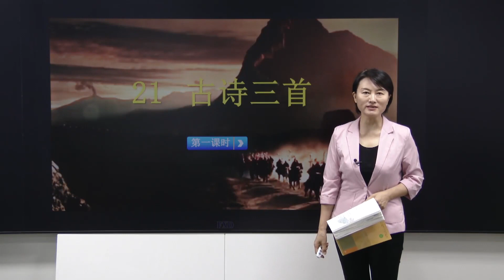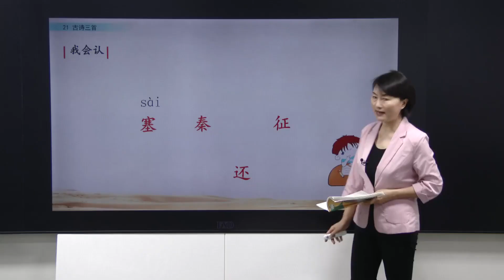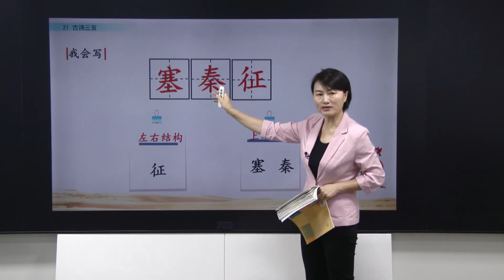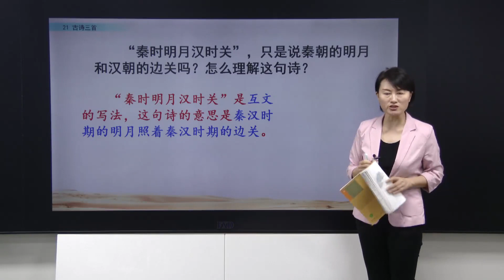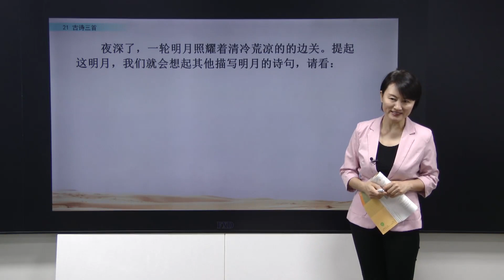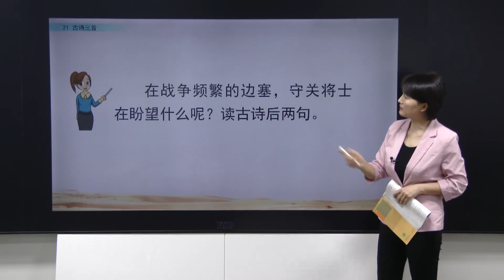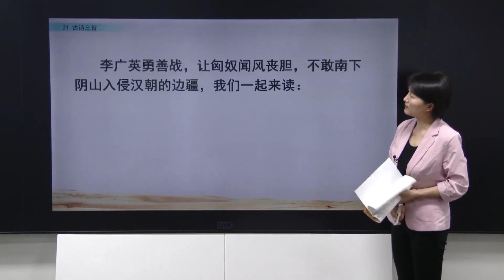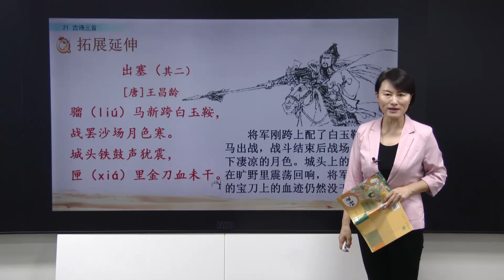部编版四年级语文上册第21课《古诗三首》（出塞）